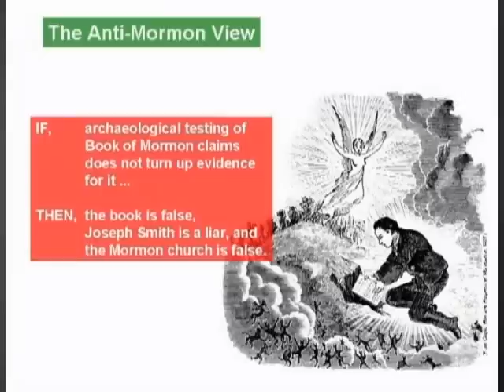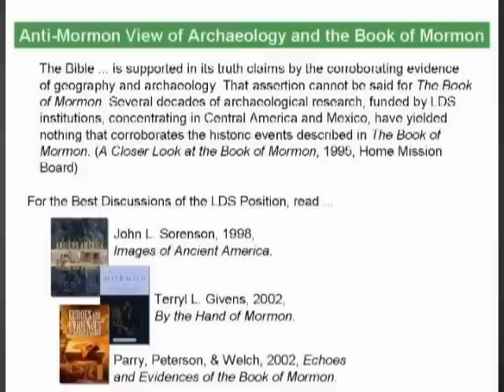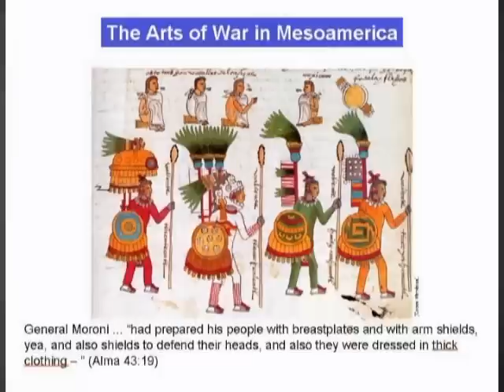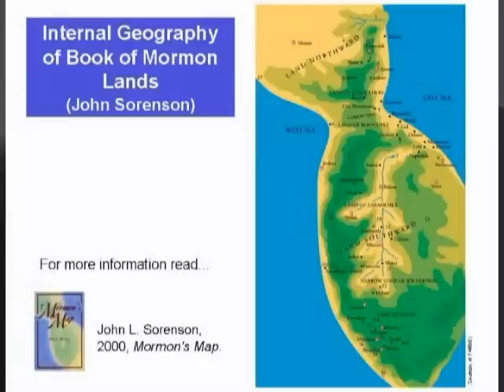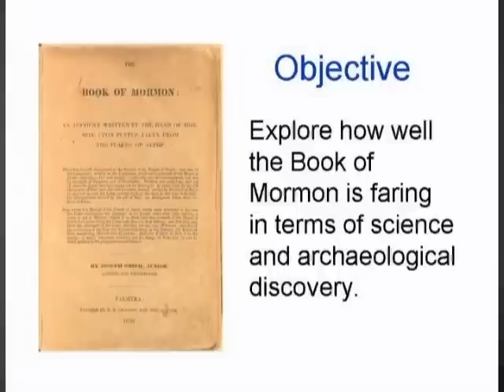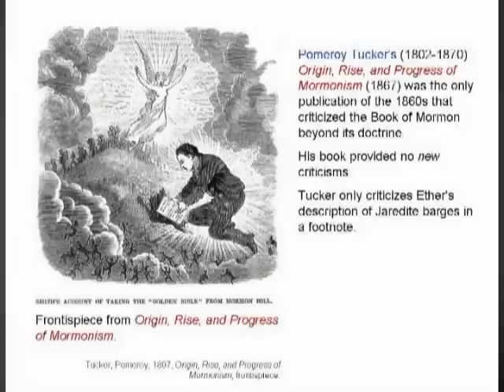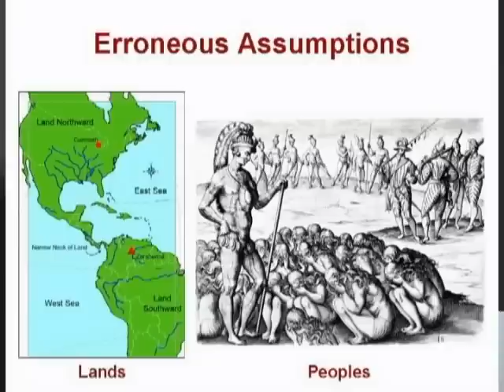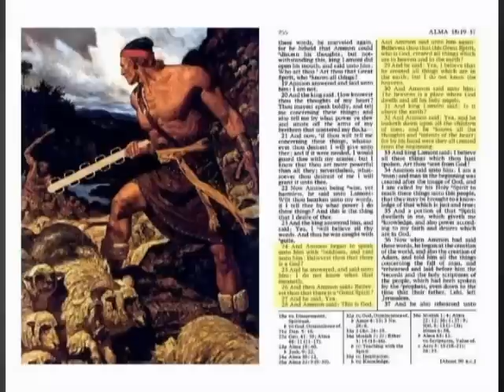The Book of Mormon and Archaeology by Dr. John Clark, Matthew Roper, Wade Ardern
World renowned John Clark in his 2005 FAIR conference lecture on Archaeology and The Book of Mormon, Debating the Foundations of Mormonism: The Book of Mormon and Archaeology